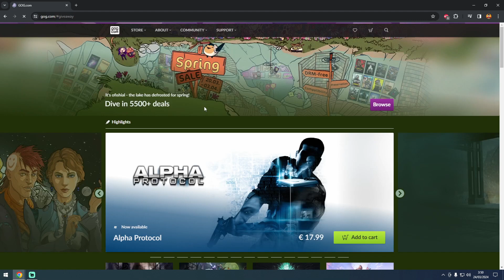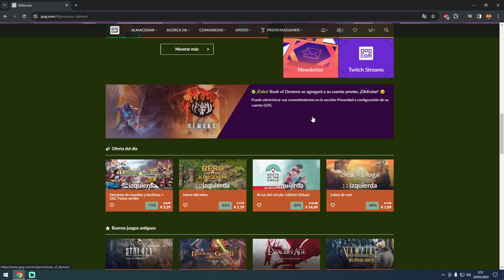ORIGINAL Y GRATIS | BOOK OF DEMONS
Hola gente, volvemos a la sección Original y Gratis, con una oferta de la plataforma GOG, en esta ocasión nos regalan Book of Demons, espero que lo disfrutéis amigos.